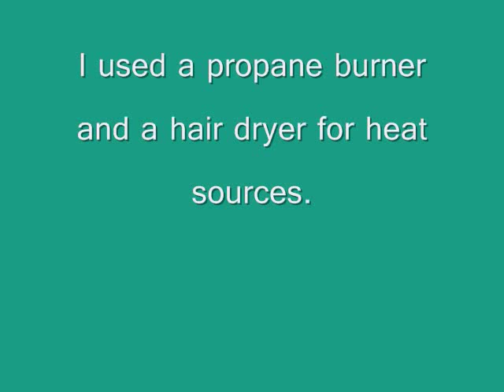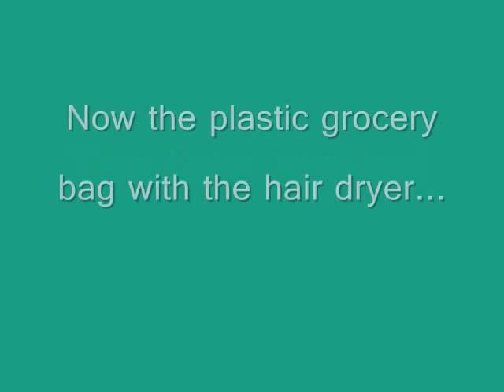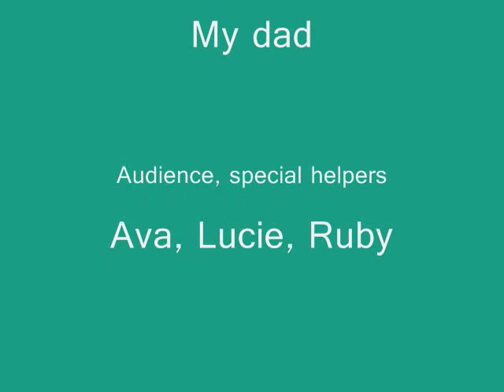Hannah's hot air balloon experiment